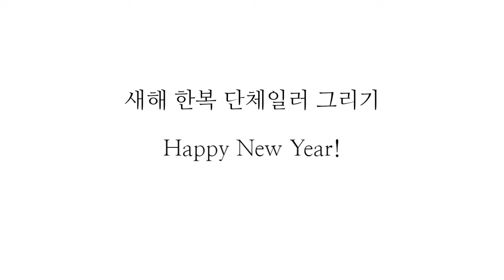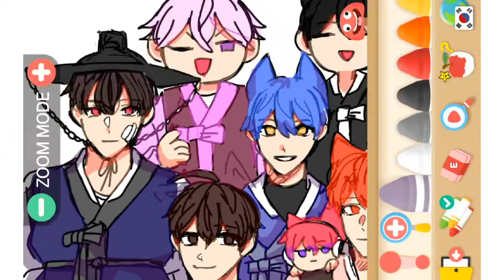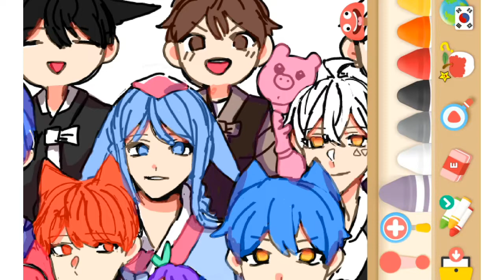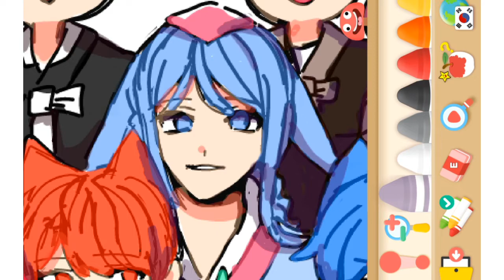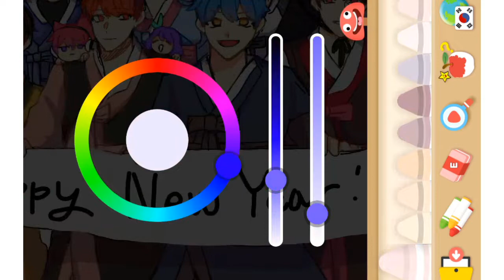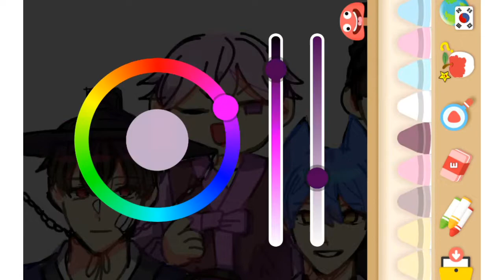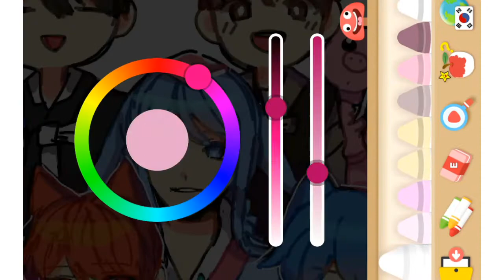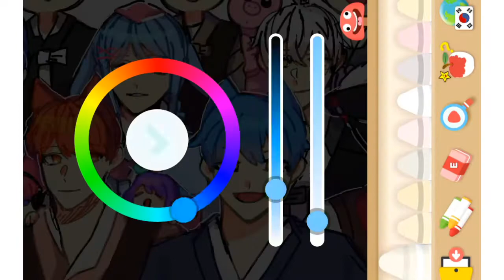[Speed painting] Happy New Year!-한복 단체 스피드 페인팅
40분정도??? 오바됬지만 올려봅니다...(?
(급하게 편집한거)

기해년 새해 복 많이 받으세요!!